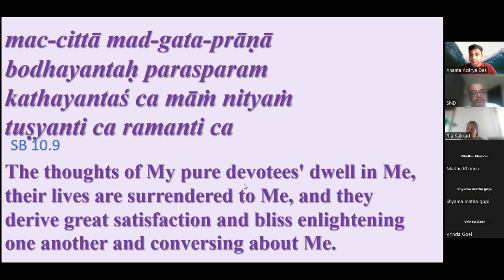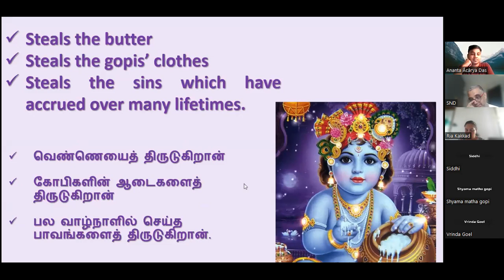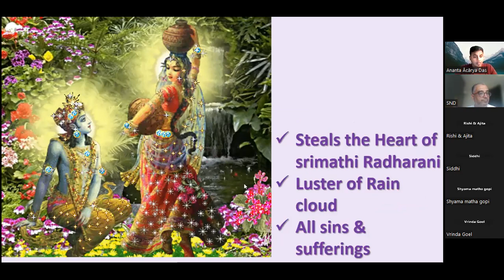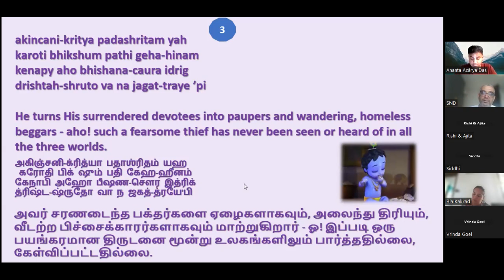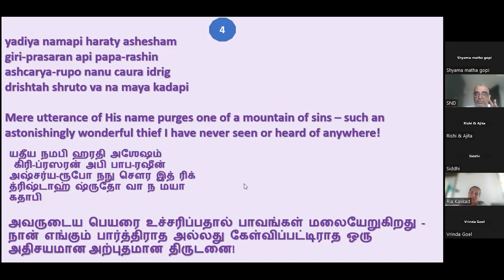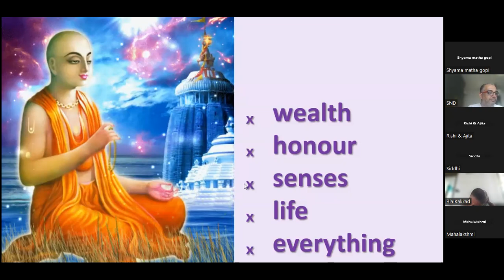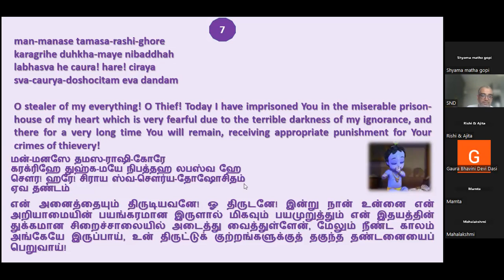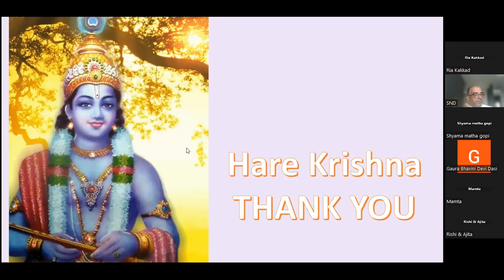Chaurashtakam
chaurashtakam verses explanation